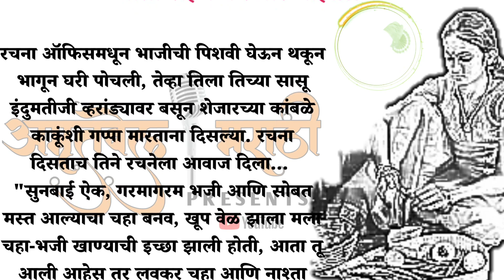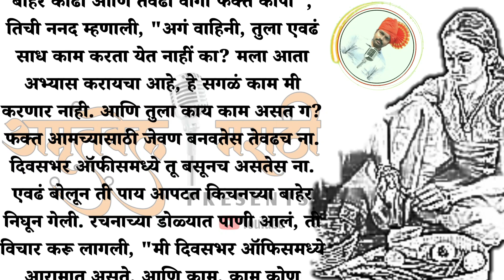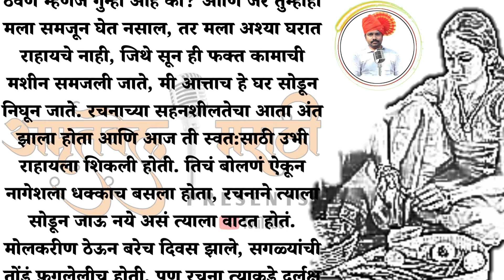|स्त्री किती काम करते|मराठी स्टोरी|मराठी कथा|मराठी बोधकथा|हृदयस्पर्शी कथा |Marathi Katha|हृदयस्पर्शी